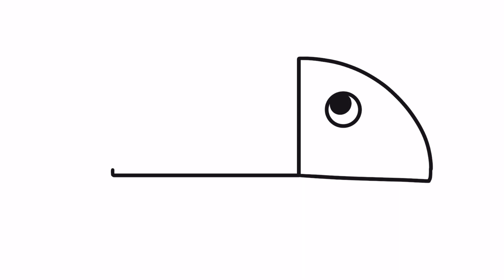How To Draw A Rat Drawing Easy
Your Friend
YoKidz